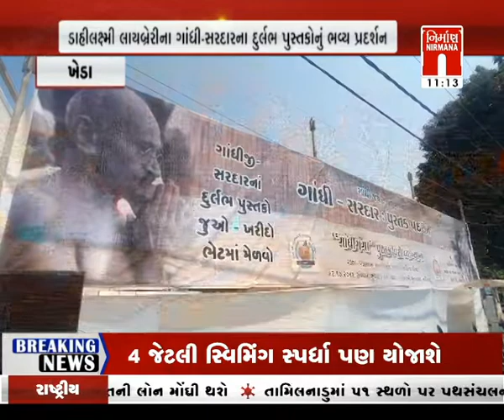kheda માં ગાંધી જયંતી પર ડાહીલક્ષ્મી લાયબ્રેરીના ગાંધી-સરદારના દુર્લભ પુસ્તકોનું ભવ્ય પ્રદર્શન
kheda માં ગાંધી જયંતી પર ડાહીલક્ષ્મી લાયબ્રેરીના ગાંધી-સરદારના દુર્લભ પુસ્તકોનું ભવ્ય પ્રદર્શન । Nirmananews